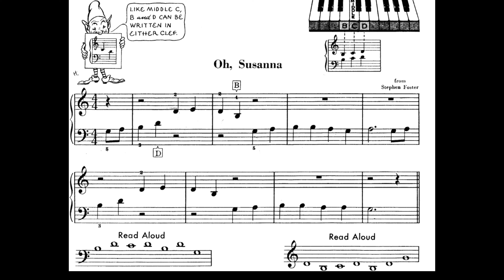Oh Susanna || John Thompson easiest piano course part 2 || How to play Oh Susanna || Kids learning.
Next

John thompson part 2

John thompson part 1

Songs on Trumpet